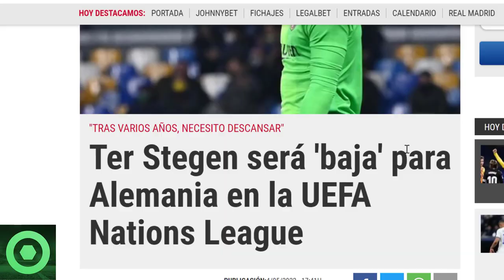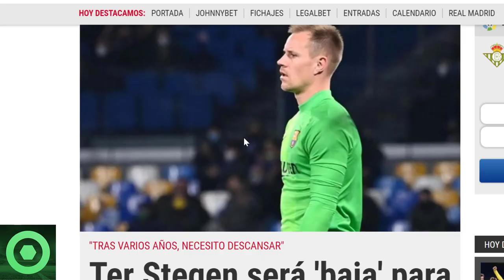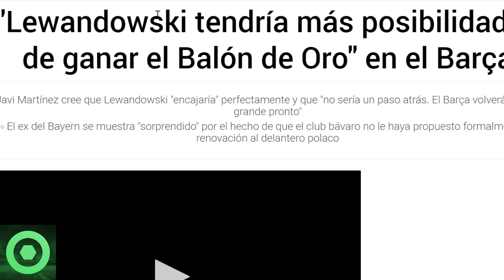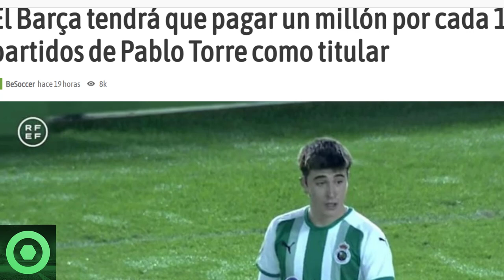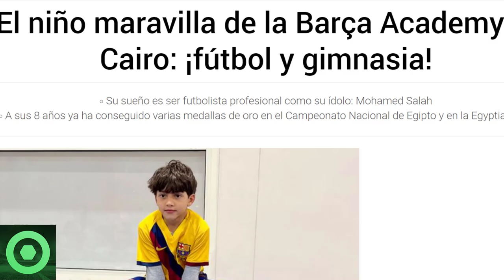💥¡𝗢𝗳𝗶𝗰𝗶𝗮𝗹!💥𝗗𝗲𝗰𝗶𝘀𝗶𝗼́𝗻 Importante De 𝗧𝗲𝗿 𝗦𝘁𝗲𝗴𝗲𝗻 🔴𝗙𝘂𝘁𝘂𝗿𝗼 De 𝗔𝗱𝗮𝗺𝗮 𝗧𝗿𝗮𝗼𝗿𝗲́ 🔴 𝗟𝗲𝘄𝗮𝗻𝗱𝗼𝘄𝘀𝗸𝗶, 𝗣𝗮𝗯𝗹𝗼 𝗧𝗼𝗿𝗿𝗲🟥